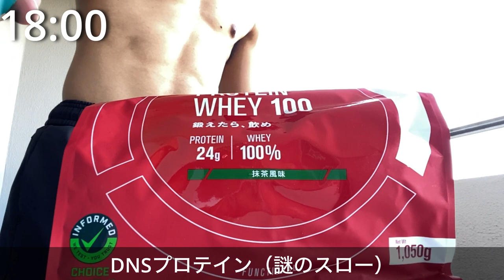【絶景のビーチ】ポルトガルプロサッカーの１日Vlog#52【１日目】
初のポルトガルでの１日です。リゾート地でも有名な場所なので近くには海が…

この動画は少し前ですがこれからこっちでの生活も発信していきますのでInstagram等・Twitterのフォロー宜しくお願いします！

また別に新天地へのことについて具体的に発表したいと思います。

検索はともに　yuta29_n  又は　中野優太